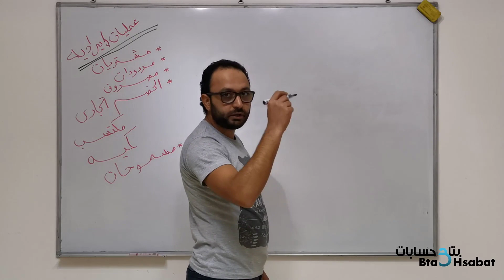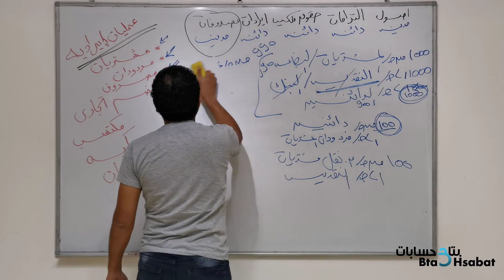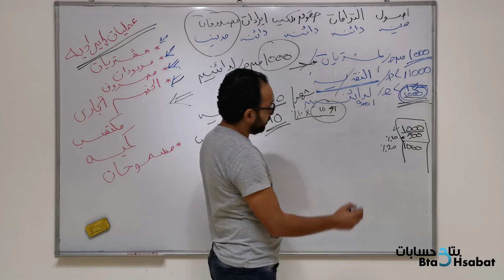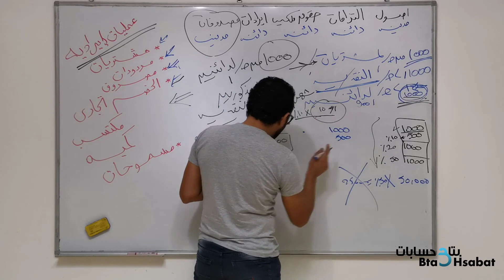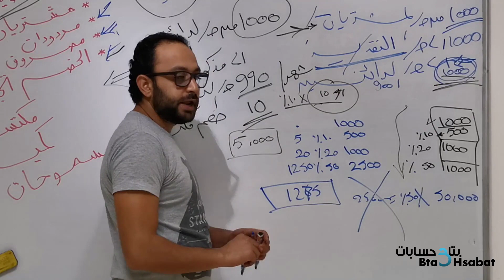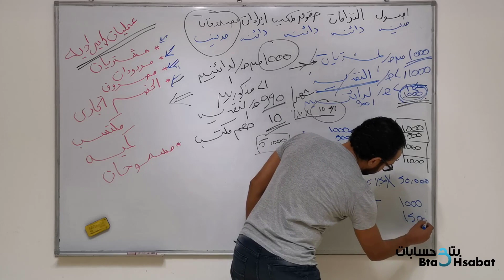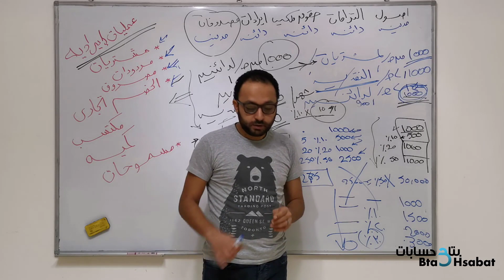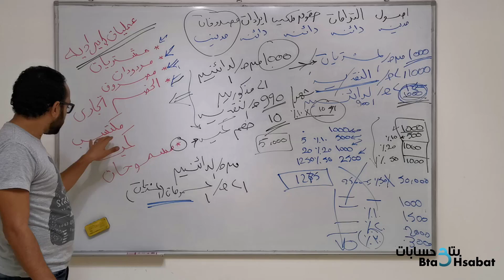محاسبة مالية - كورس مكثف - المشتريات